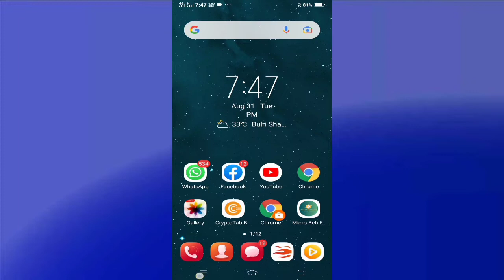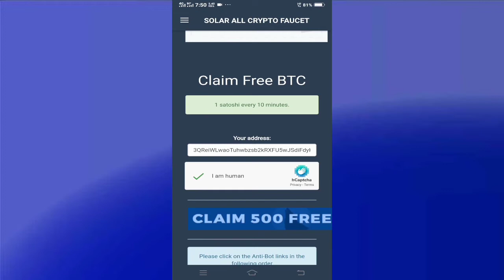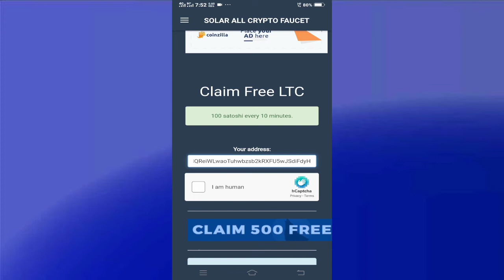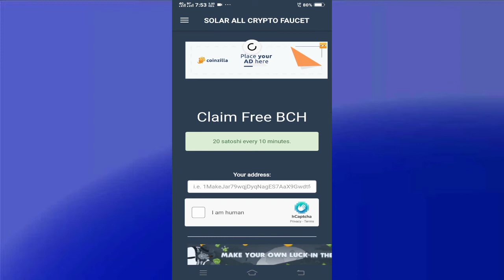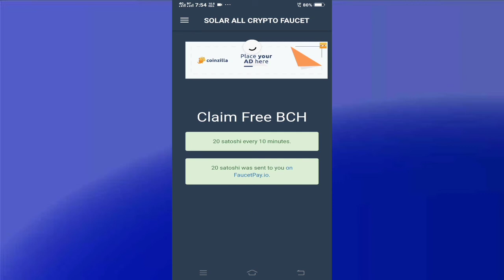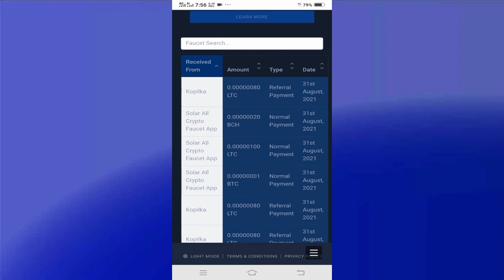New high paying app earn 8 crypto one place one time || instant withdrow || live withdrow proof 2021